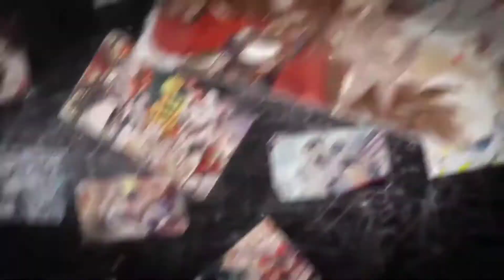Chapter: The Log #1 Daedalian Hymn episode 4 [Azur Lane Fanfiction]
A massive labyrinth has risen out of the very ocean. Friends try to regroup before plumbing its depths...

Azur Lane Chapter ft Tozhiro: The Log #1 episode
Also Side Chapter in my fanfiction

Based on Azur Lane Daedalian Hynn event